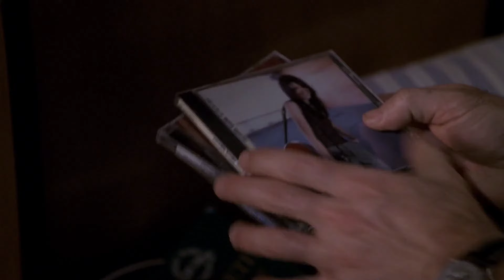Ce que veulent les femmes